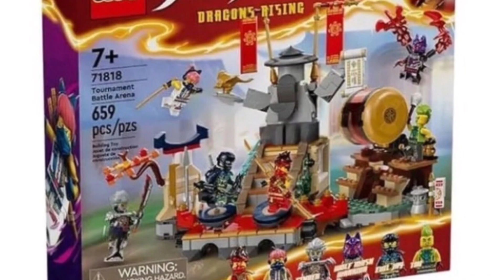LEGO NINJAGO DR S2 Part 2 Bliver fed￼